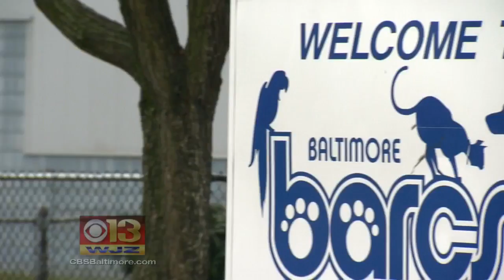Wieters And Wife To Match BARCS Donations Through Saturday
Ron Matz reports.